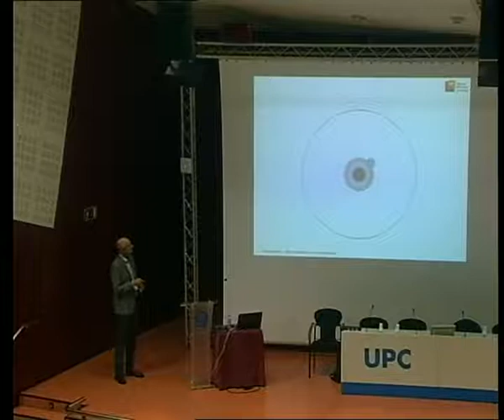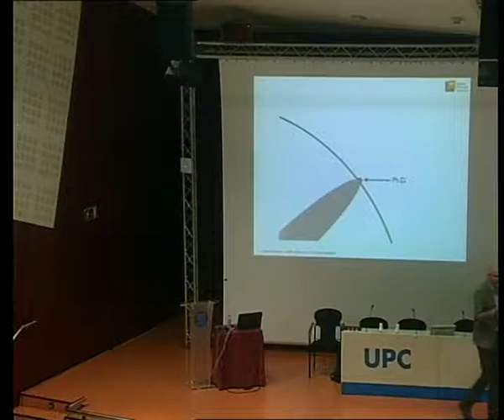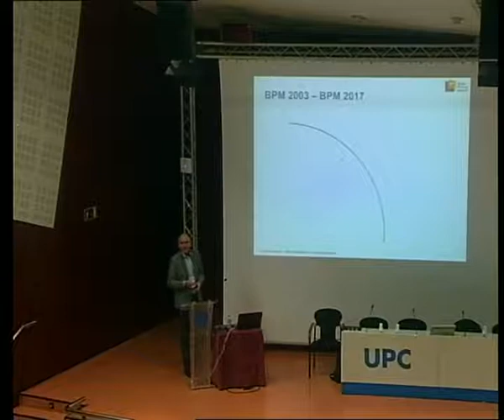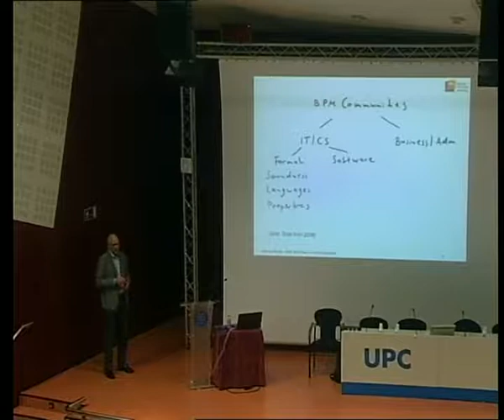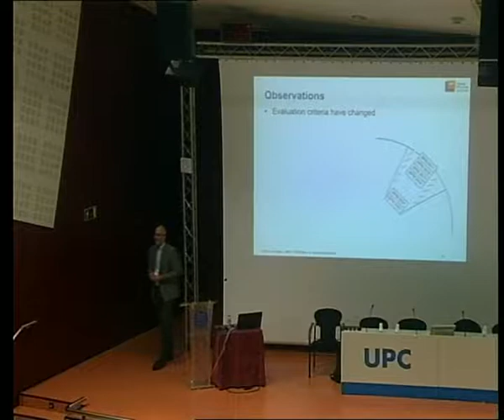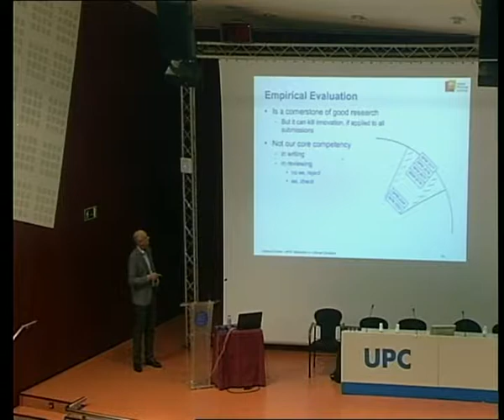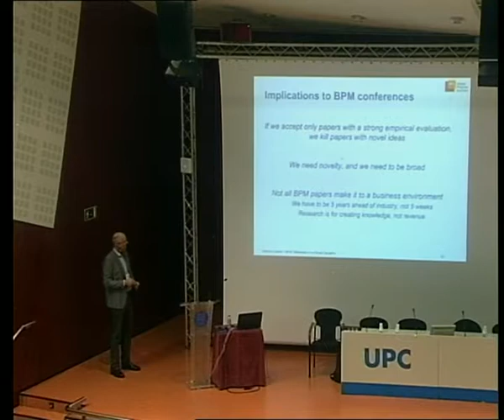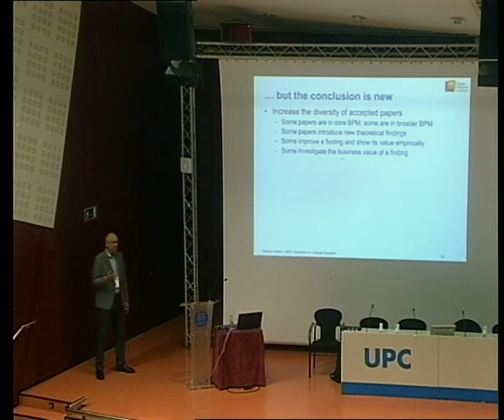BPM 2017 Conference - Keynote Day 2 (Part 1)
Keynote "BPM: Reflections on a Broad Discipline" by Mathias Weske (Hasso-Plattner-Institut at the University of Potsdam) at the 15 International Conference on Business Process Management (BPM 2017)

Abstract: BPM is a broad discipline. Topics addressed in business process management range from formal methods in computer science to behavioural science methods in management. These distant points in the spectrum are connected by information systems engineering methods. Computer science, information systems engineering, and management share business processes as a common interest, as a joint research area. There are few disciplines that share this breadth. Under a joint BPM umbrella, not only different research topics are addressed, but also different research methods and evaluation criteria are employed. In the first part of this talk, the breadth of the BPM discipline is illustrated by highlighting research results from its sub-fields and discussing their respective research objectives. In the second part, the implications of these observations on the BPM conference are discussed. The goal of our conference series has always been to provide a forum for all aspects of BPM research. Despite this claim the centre of gravity has been initially in computer science and, more recently, in information systems engineering. To further develop the conference and to match in the conference structure the breadth of the BPM discipline, the Steering Committee proposes a novel structure of BPM conferences. By this structure we hope to broaden the BPM community and, ultimately, to be a forum for all aspects of the broad business process management discipline.

Bio: Professor Dr. Mathias Weske is chair of the business process technology research group at Hasso Plattner Institute of IT Systems Engineering at the University of Potsdam, Germany. The research group aims at addressing real-world problems in business process management with formal approaches and engineering useful prototypes. His research focuses on the engineering of process oriented information systems, decision management, and event handling. In addition to running the BPM Academic Initiative bpmai.org, the BPT research group has a track record in engineered prototypes with a significant impact on research and practice, including projects like Oryx and jBPT. In 2009 he co-founded Berlin-based software company Signavio. Dr. Weske is author of the first textbook on business process management and he held the first massive open online course on the topic in 2013. With Matthias Kunze, he published a textbook on behavioural models. He on the Editorial Board of Springer’s Distributed and Parallel Databases journal and a founding member of the steering committee of the BPM conference series.